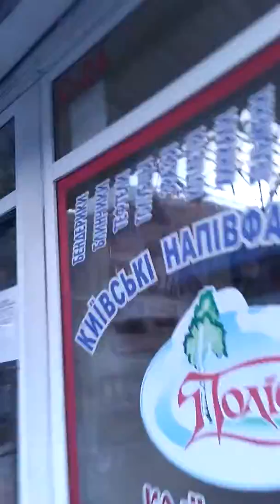3: Odessa Tradtnal Market(Everything Here)